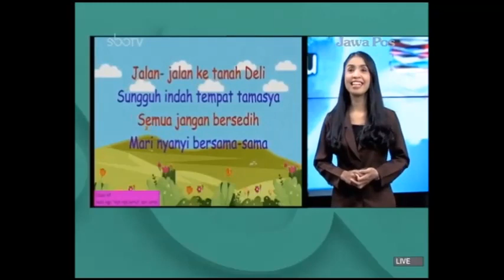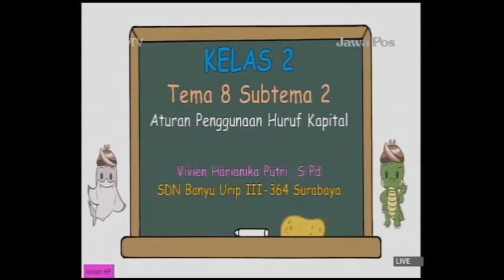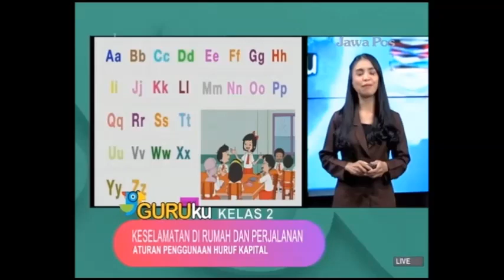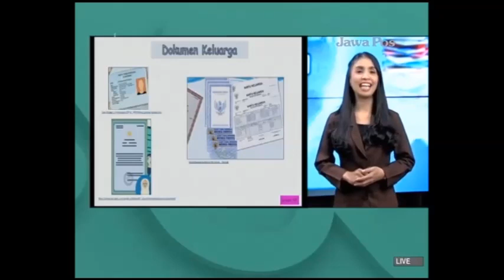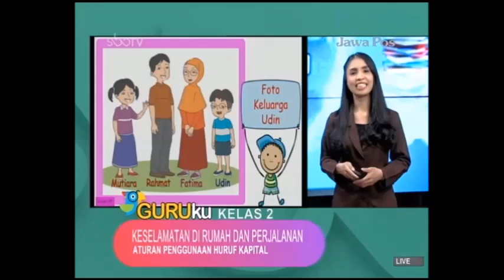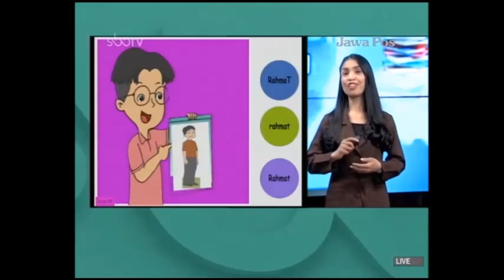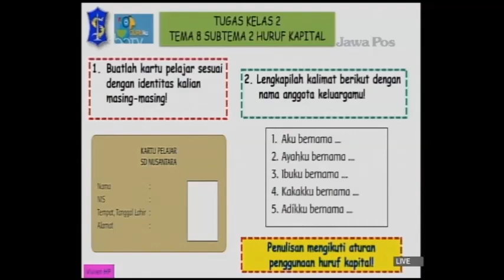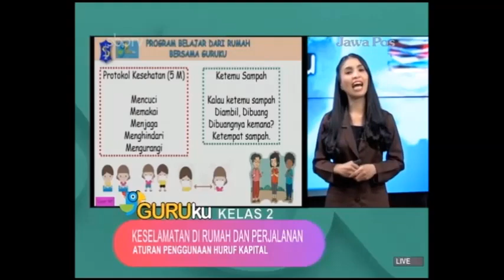GURUku SBO TV Hari Ini - KELAS 2 SD JUMAT 23 APRIL 2021